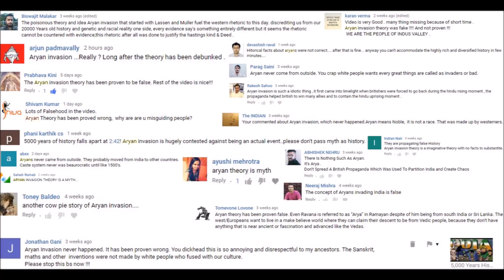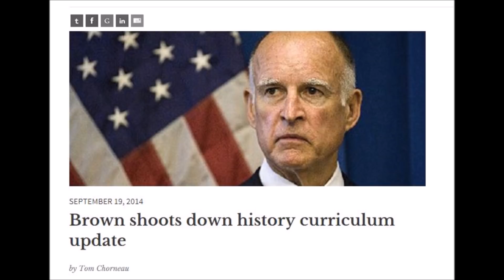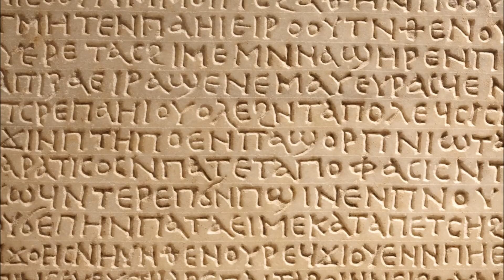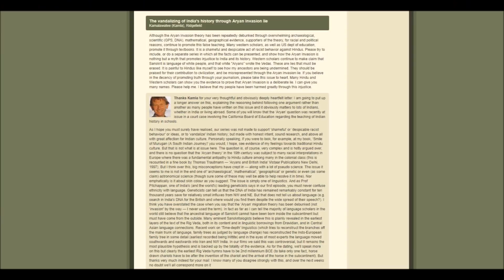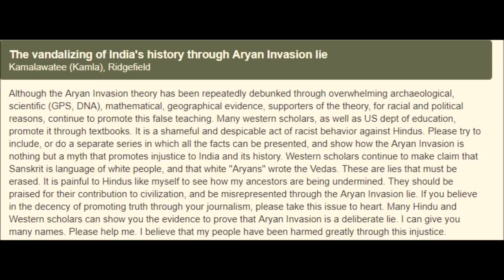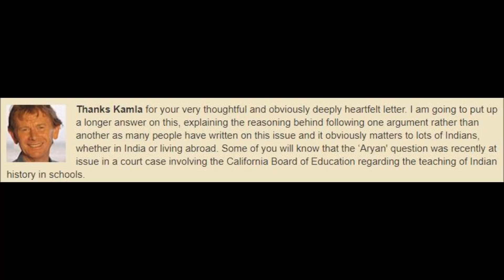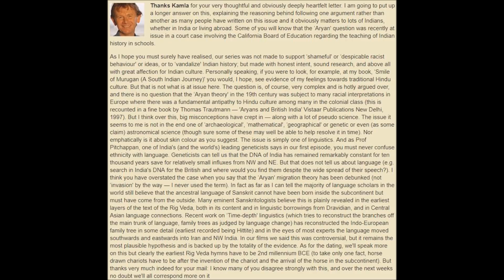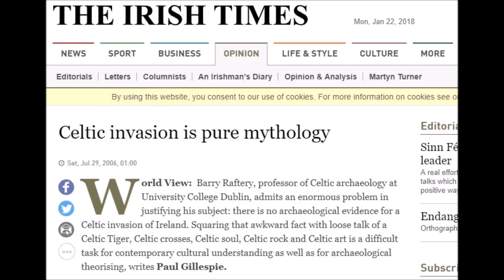Aryan invasion, migration theory (Truth or fiction) India documentary